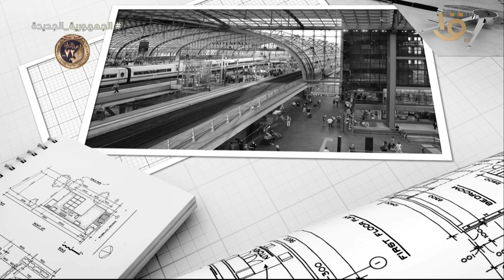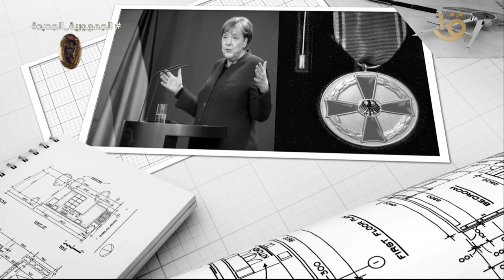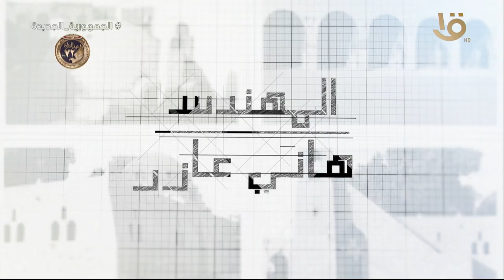لقبته الصحافة الألمانية " أمحوتب العصر" قصة كفاح المهندس هاني عازر